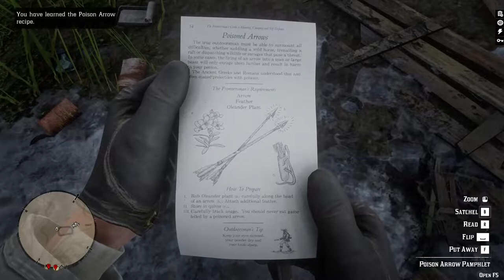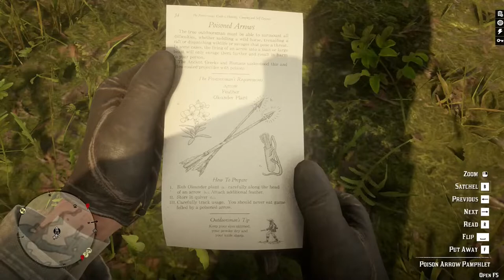How to make poisoned knife and Arrow in RDR-2 Tutorial Video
RDR - 2 Tutorial on How to make poisoned knife and arrow must watch
do comment which video u wanna see next!